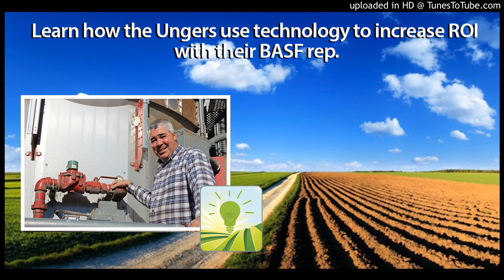BASF_Podcast_3_Unger_4-18-18